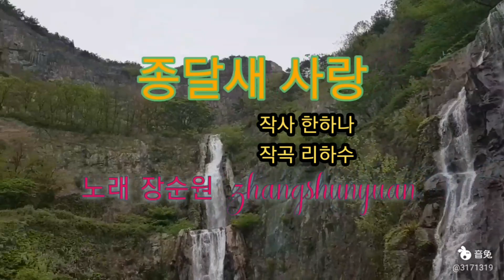연변 노래 종달새 사랑 2020년 5월 11일